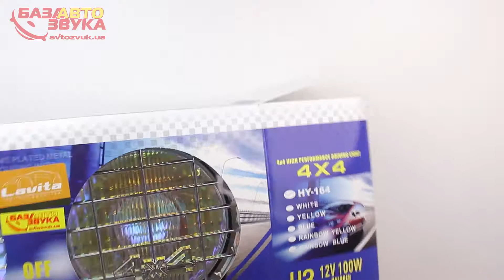Фара противотуманная Lavita HY-164/RB